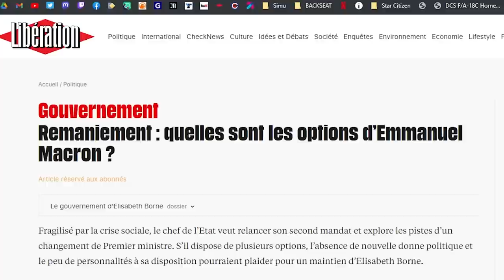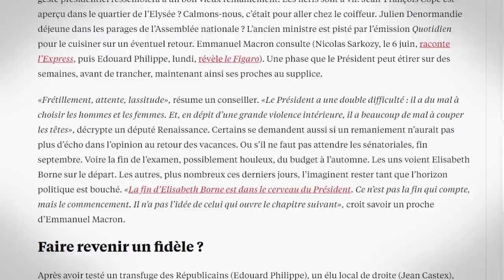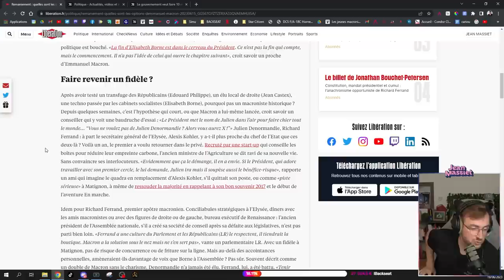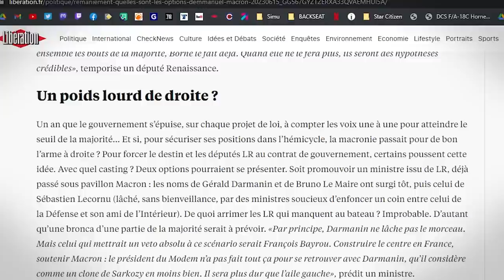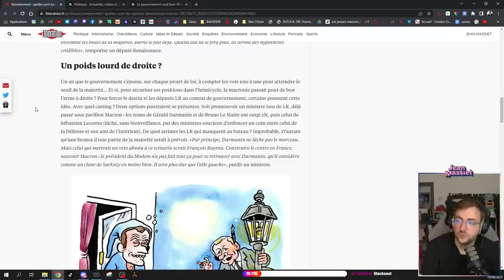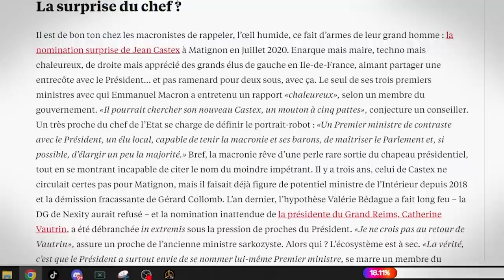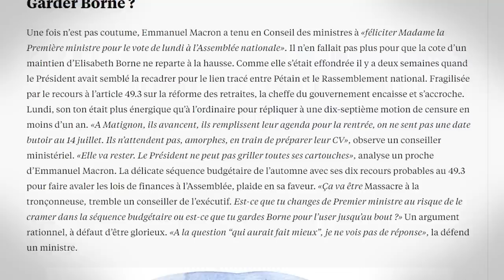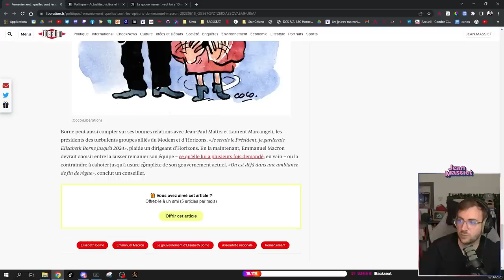Remaniement : le casse-tête de Macron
(Stream du 19 Juin 2023)